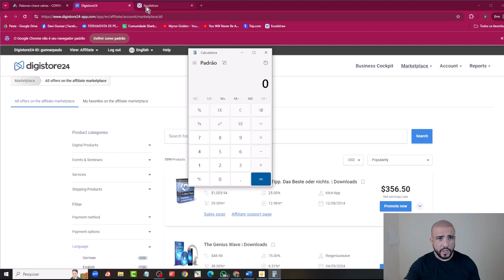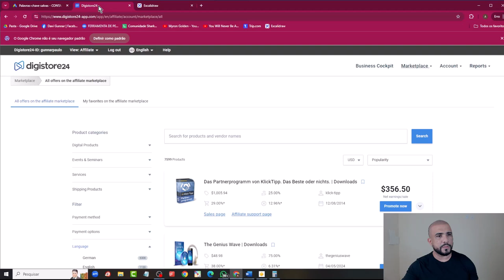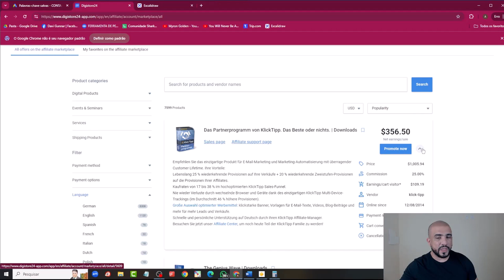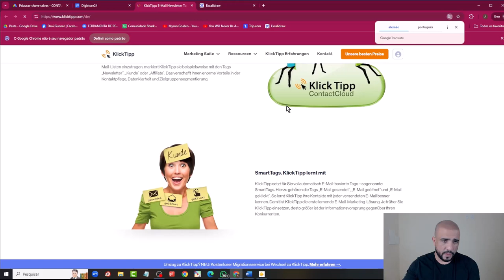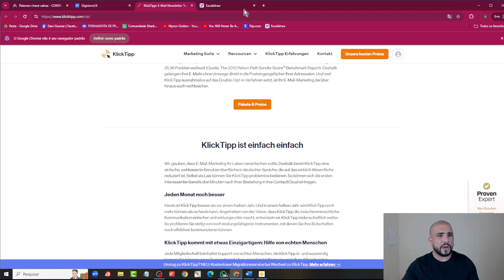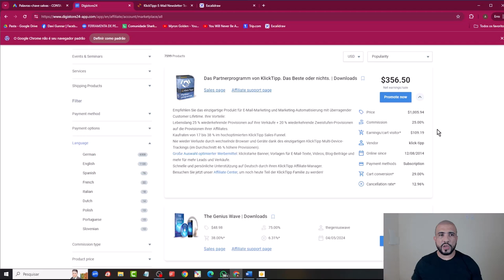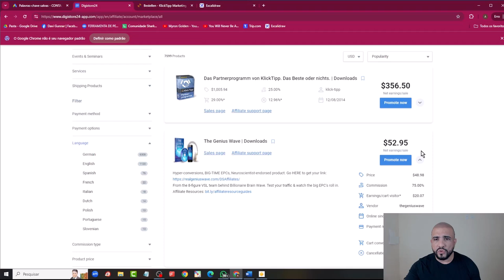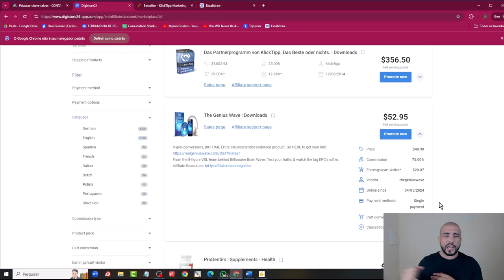TRANSFORME CLIQUES EM DINHEIRO USANDO O GOOGLE